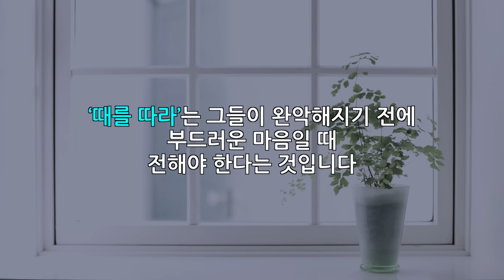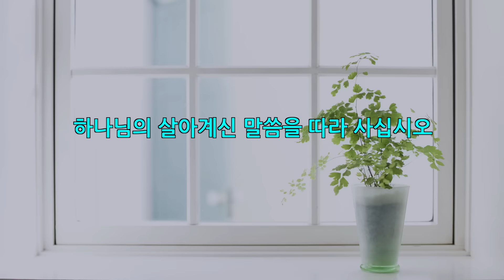지혜롭고 신실한 가정의 청지기 (데이빗 윌커슨)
- Are you ready for the coming of Jesus?